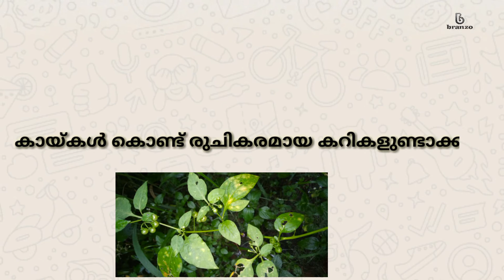MEDICINAL VALUE OF MANITHAKKALI -മണി തക്കാളി എന്നാ അത്ഭുത ഔഷധം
മണി തക്കാളിയെ കുറിച്ച് കേട്ടിട്ടുണ്ടോ ?
അതിന്റെ ഉപയോഗങ്ങളെ കുറിച്ചാണ് ഈ വീഡിയോ .